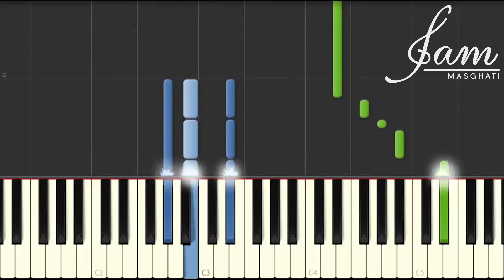Panic! At The Disco - Emperor's New Clothes Tutorial (How To Play On Piano)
This is my tutorial for Panic! At The Disco's new Single

This song is in the Gb Chord

What other Songs out of PATD's DeathOfABachelor Album do you want me to cover?

Victorious
Don't Threaten Me with a Good Time
Hallelujah
Emperor's New Clothes
Death of a Bachelor
Crazy=Genius
LA Devotee
Golden Days
The Good, the Bad and the Dirty
House of Memories
Impossible Year